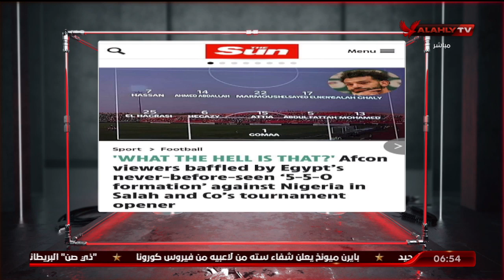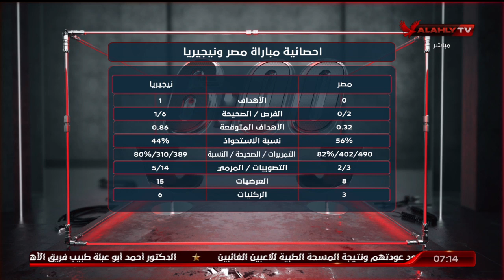اللقاء الكامل | نادر شبانة وفاروق عصام النقاد الرياضيين | السادسة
ضيوف الحلقة
نادر شبانة ـ المحلل الرياضي
فاروق عصام ـ الناقد الرياضي